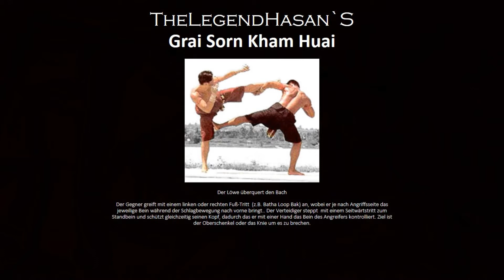Muay Thai - Grai Sorn Kham Huai (Full HD)